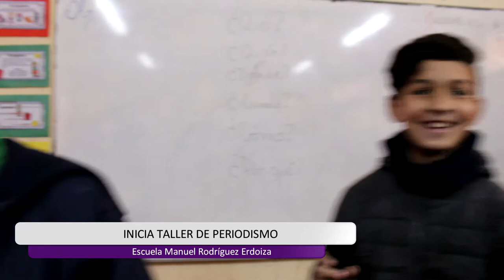Inicia el Taller de Periodismo en la Escuela Manuel Rodríguez